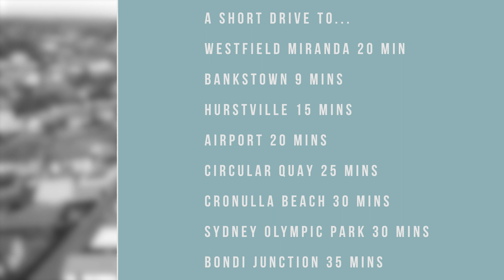Property Video 34 to 36 Parmal Avenue Padstow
A rare opportunity for developers and investors alike.